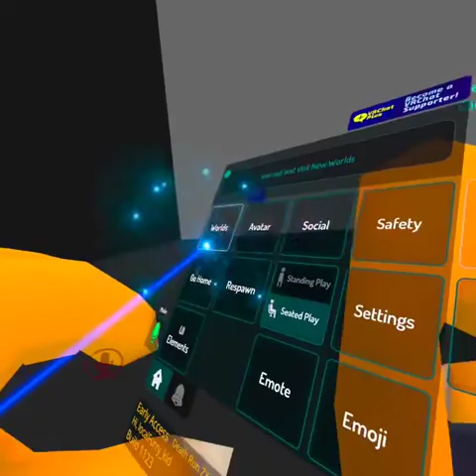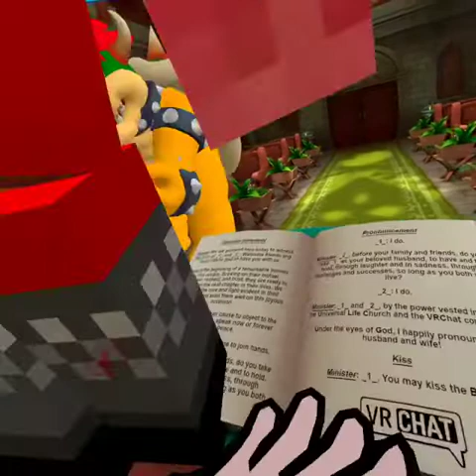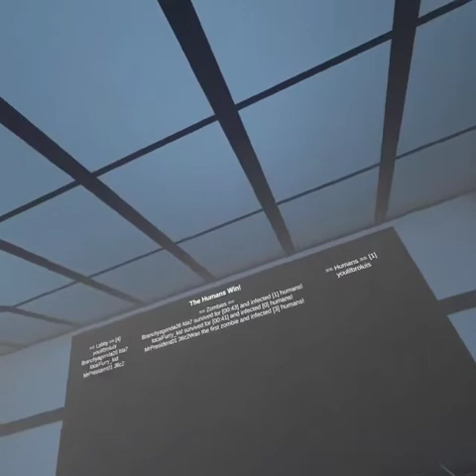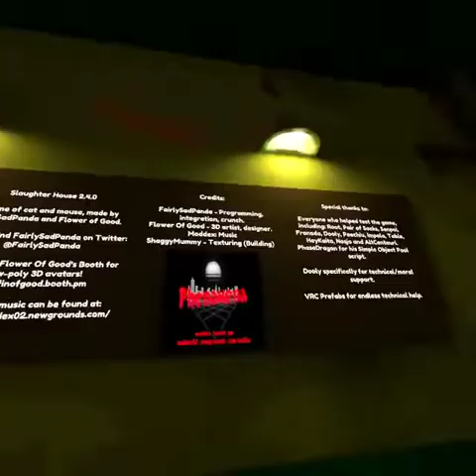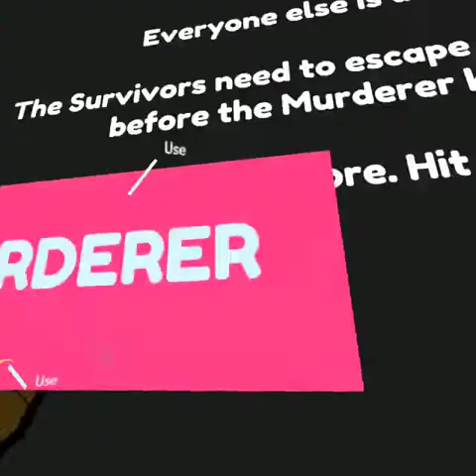Junior and friends play games!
I DONT EVEN KNOW AT THIS POINT LOL- bruhhhhhhhhhhhh

PPL FEATURED IN THIS VID ARE ---

BranchyPlayz ( SUCKS )

incognitox42  ( on twitch! )

and more ppl i forgot lol